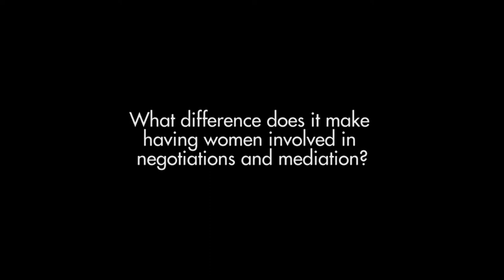Belle Abaya (Philippines)- Women Move Beyond Emotions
In January 2011, Belle Abaya was interviewed as part of her participation in the Institute's colloquium on negotiations and mediation and she pointed out that peace negotiation teams tend to be mostly men. In cultures such as that of Ms. Abaya's in the Philippines, this may be detrimental to the peace process as men there are taught to suppress their emotions and have a fear of expressing themselves. Women, on the other hand, may express themselves more freely and are not burdened by that fear. In Ms. Abaya's opinion, women are able to move past emotion more quickly to get to the basics of the negotiation.

To learn more about Ms. Abaya and Inclusive Security's work to improve the role of women in negotiations and mediation, please